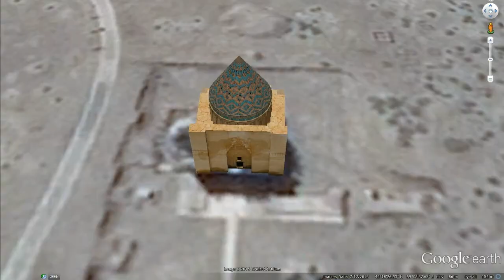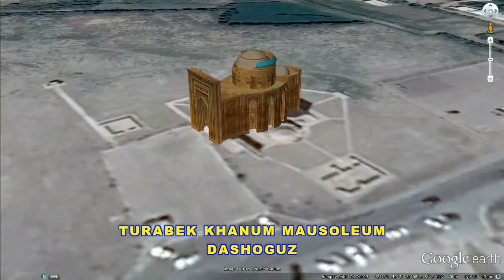HISTORICAL PLACES OF TURKMENISTAN IN GOOGLE EARTH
1. PRESIDENT’S PALACE,ASHGABAT  37°56'3.45"N  58°22'50.39"E
2. GATE OF CARAVANSERAI,DASHOGUZ  42°17'51.81"N  59° 8'43.55"E
3. HISTROICAL CULTURAL PARK,MARY  37°39'42.60"N  62°11'27.66"E
4. KYRK MOLLA,DASHOGUZ  42°18'30.50"N  59° 8'46.34"E
5. OLD NISA   37°57'4.03"N  58°12'42.04"E
6. QUTLUGH TIMUR MINARET,DASHOGUZ  42°18'31.35"N  59° 8'30.59"E
7. CROSS (1889),MARY 35°13'55.53"N  62°21'40.42"E
8. MAUSOLEUM OF SULTAN SANJAR,MARY   37°39'51.34"N  62° 9'49.66"E
9. FAKHR AD-DIN RAZI MAUSOLEUM,DASHOGUZ  42°18'16.06"N  59° 8'44.31"E
10. OPEN BOOK BUILDING,ASHGABAT  37°55'36.33"N  58°22'39.76"E
11. SULTAN TEKESH MAUSOLEUM,DASHOGUZ  42°18'26.76"N  59° 8'37.63"E
12. DOOR TO HELL,DERWEZE  40°15'9.48"N  58°26'21.89"E
13. TURABEK KHANUM MAUSOLEUM,DASHOGUZ  42°18'40.15"N  59° 8'13.75"E
14. GREAT KYZ KALA,MARY  37°39'18.42"N  62° 9'8.81"E